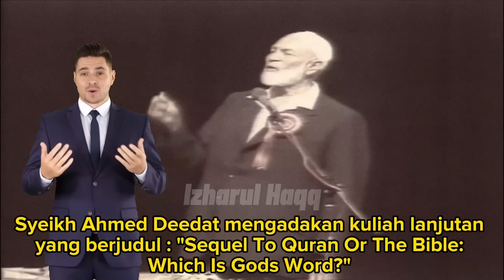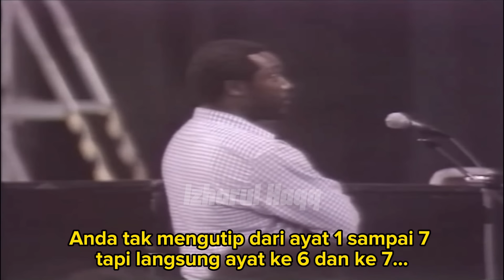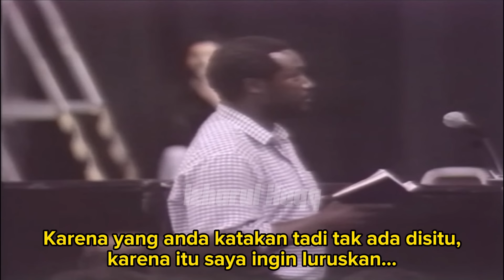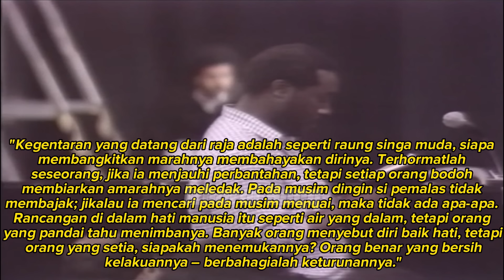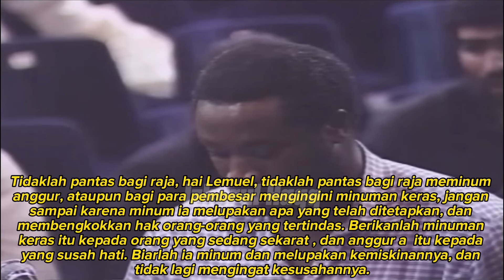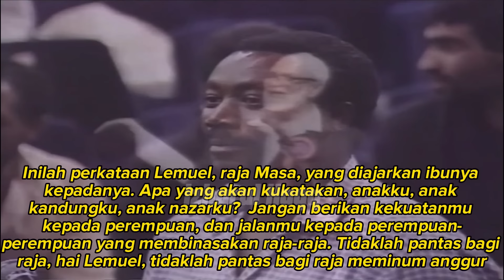Ahmed Deedat : Bibel menyuruh kalian MENENGGAK ALKOHOL ketika sekarat??